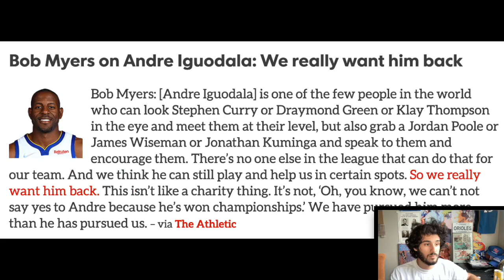The Warriors Really Want Andre Iguodala To Come Back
Andre Iguodala is one of the few people in the world who can look Stephen Curry or Draymond Green or Klay Thompson in the eye and meet them at their level, but also grab a Jordan Poole or James Wiseman or Jonathan Kuminga and speak to them and encourage them. There’s no one else in the league that can do that for our team. And we think he can still play and help us in certain spots. So we really want him back. This isn’t like a charity thing. It’s not, ‘Oh, you know, we can’t not say yes to Andre because he’s won championships.’ We have pursued him more than he has pursued us. – via The Athletic